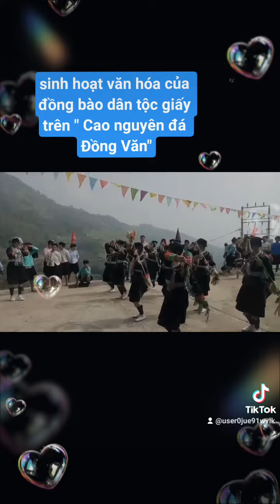30 tháng 1, 2023